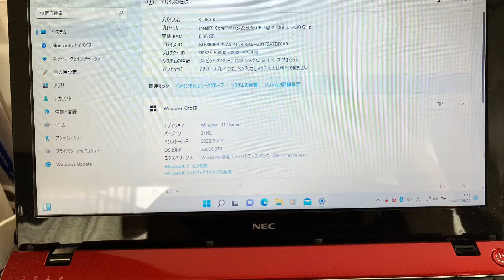045_カウンターテーブルに設置し赤いPCをWindows 11にアップデートしました。【Apple iPhone SE3で撮る編集機材の猛暑対策】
時間があったら温かいコーヒーでも飲みながら覗いてみてください。

【Apple iPhone SE3で撮る編集機材の猛暑対策】
カウンターテーブルに設置し赤いPCをWindows 11にアップデートしました。

フライフィッシング、遠征釣行、オートキャンプ、アウトドアクッキング、カメラの動画をアップしたいと思っています。

祖父は川魚漁師でした。
父も釣り好きでした。
私も子供の時から釣り好きで祖父のような川魚漁師になるのが夢でした。
趣味はパソコンとカメラとフライフィッシングとキャンプです。
最近家庭菜園とガーデングッズDIYを始めました。

◆使用機材
Apple iPhone SE3
iMovie

【好きな言葉】
一時間、幸わせになりたかったら酒を飲みなさい
三日間、幸わせになりたかったら結婚しなさい
八日間、幸わせになりたかったら豚を殺して食べなさい
永遠に、幸わせになりたかったら釣りを覚えなさい
－中国古諺－

KFT FISHING BASE
TIGHT LINES AND SCREAMING REEL!!